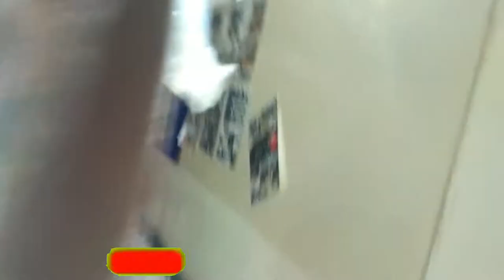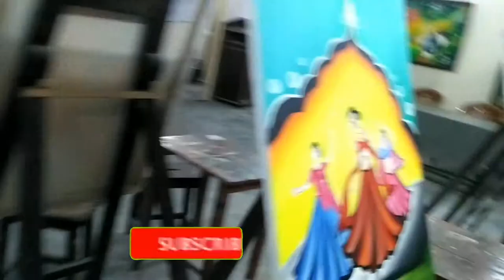DAV College Kanpur 2019 M.A. previous composition work .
namaskar Dosto Aaj Hum Aap Logon Ko DAV College me hue  composition ke practical ke baare mein Bata Ne wale hain aur Dikhane wale Hindustan Hamara pura video dekhiye Agar aapko accha Lage toh like kare aur apne Dosto ko share Karen.

ek baar Jarur Dekhe Aisi Adbhut drawing Jise Dekh Kar aap ki Hasi Jhoote Je Aaya Pasina Pasina ho jayenge Aisi painting Jo aapne Kabhi Kahi nahi dekhi Hogi Chaliye dekhiye Hamare Kanpur DAV College ke kuch Chatra ki paintings hastey hastey ho jayenge Lotus easy paintings,

Jai Hind Jai Bharat Bharat Mata Ki Jai